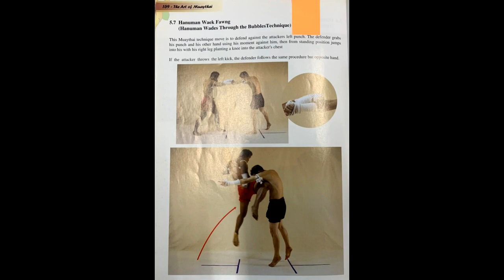बजरंग दल कैंप में क्या होता है | Bajrang Dal Camp Delhi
बजरंग दल कैंप में क्या होता है | बजरंग दल का क्या काम है?
Video highlights

बजरंग दल में शामिल कैसे हो

बजरंग दल की स्थापना कब और कहां हुई थी?